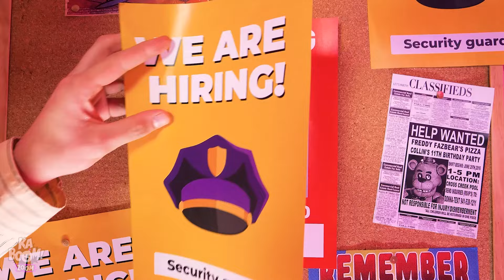वास्तविक जीवन में फ़्रेडीज़ में पाँच रातें 🍕 * Kaboom zoom द्वारा फ़ैज़बियर पिज़्ज़ेरिया सर्वाइवल*!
सुपर मारियो नौकरी की तलाश में है! और उसे एक पोस्टर मिला - फ्रेडीज़ में सुरक्षा गार्ड बनने के लिए। आओ और हमारे साथ फ़्रेडीज़ में पाँच रातें बिताओ। देखें आधी रात होने पर मारियो और वेडनसडे को किस तरह की चुनौतियों का सामना करना पड़ेगा...

ये वीडियो भी जरूर देखें: “पेरेंट्स के लिए गर्मियों के ट्रैवल टिप्स||कबूम ज़ूम के पेरेंटिंग टिप्स और कैम्पिंग हैक्स!”